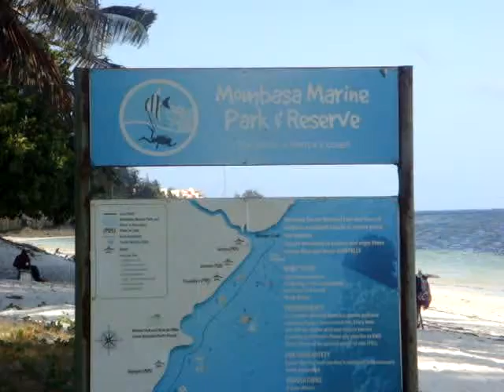TembeaKenya - Sun and Sand at Shanzu Beach